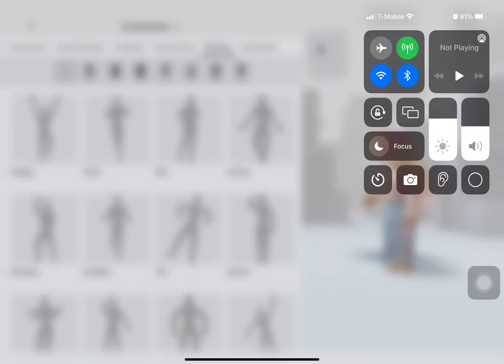Send this to BestyYou’re 😭😭😭￼